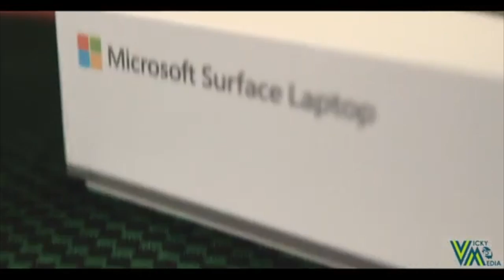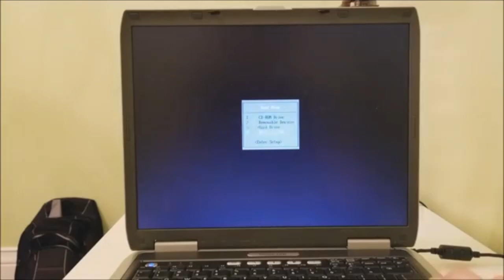Bill Gates Starts His Own Rival Company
Bill Gates got tired of being pitted against Apple so he decided to take matters into his own hands